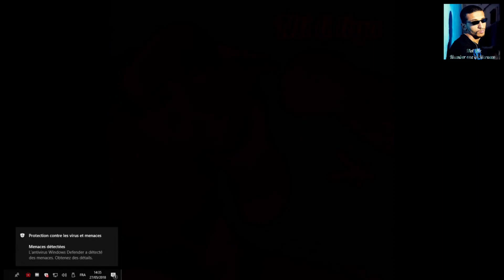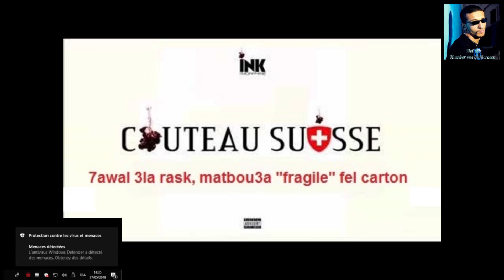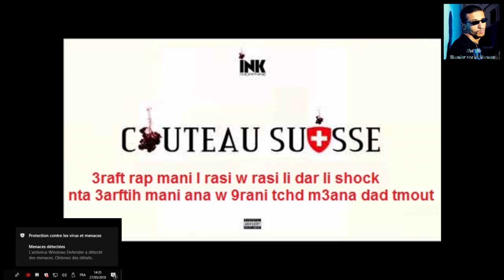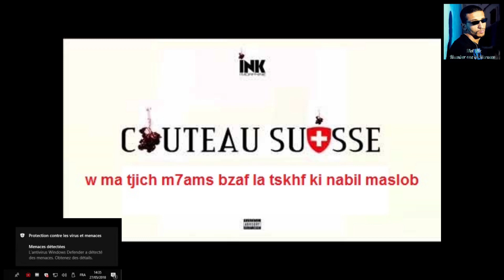l'Morphine - Couteau suisse | Ep : Ink (Clash Pause) | Review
Tani blane nchar7ouhe likoume, kane khasse be wa7ade notate lli ma 3rafhoumche benadame, wila 3jabkoume lablane, da3mouna bache nzidou blanate akhrine, we aye nota ghabra beghitou nchar7ouha khalliwha fe commentaire ♥

Merci à notre équipe @33Arts
Voix :  "Taoufik Ighzer"
Montage : Mathias Cronqvist